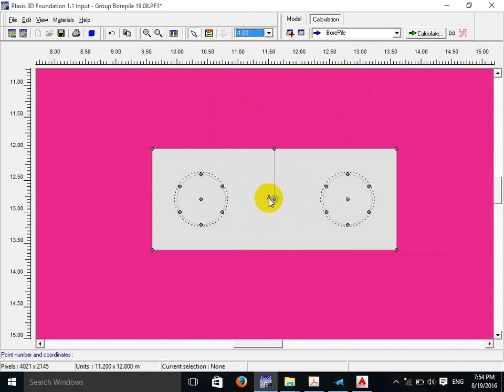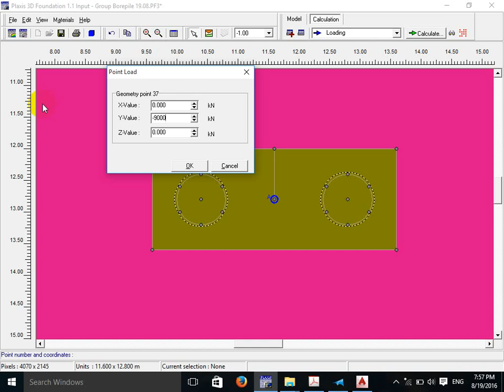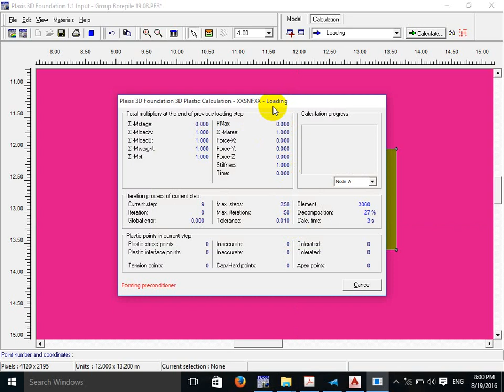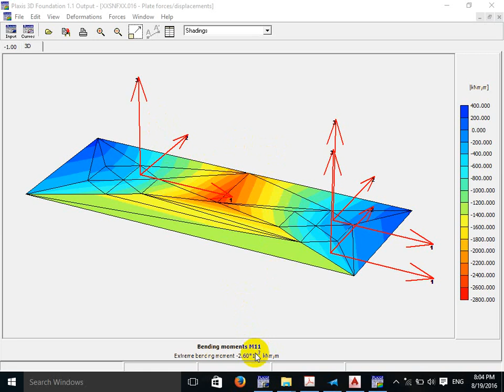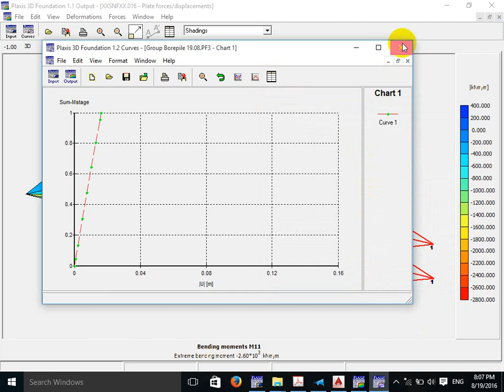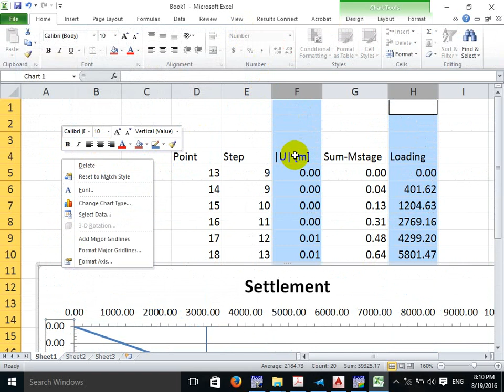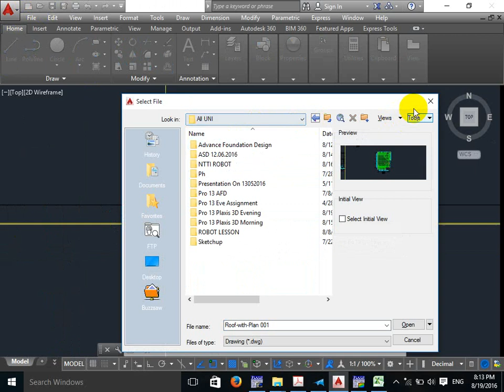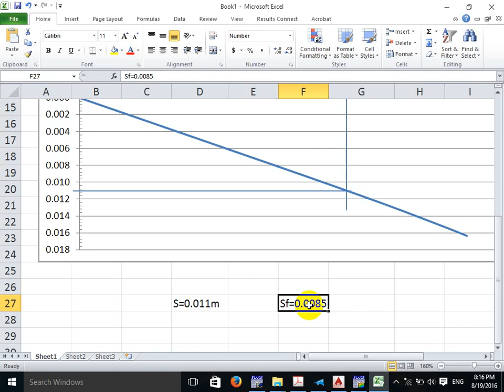BorePile 19-08-2016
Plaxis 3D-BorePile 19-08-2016